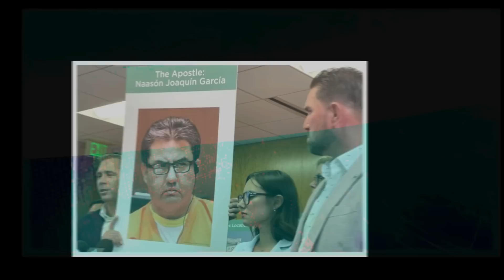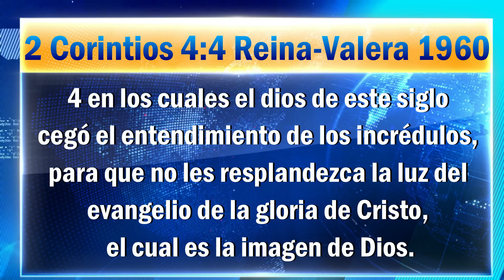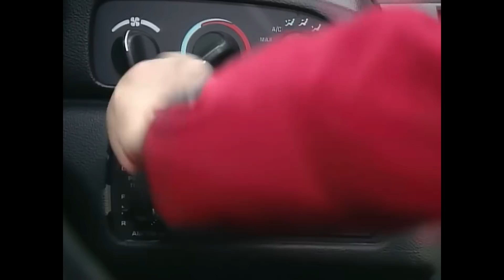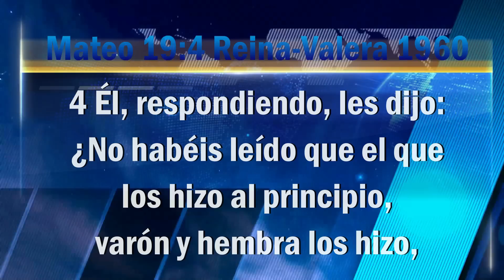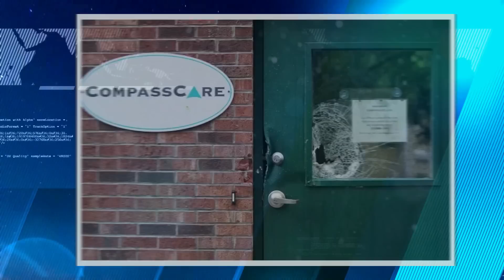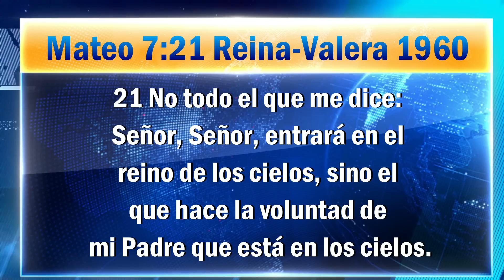MUJERES SE D3SNUD4N EN LAKEWOOD - JOTTA A VUELVE A ASISTIR A LA IGLESIA biblialibre​​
Las Noticias más importantes de la semana aquí en el Noticielo

Nuestra pagina de Facebook BibliaLibreOficial
Instagram Biblia Libre